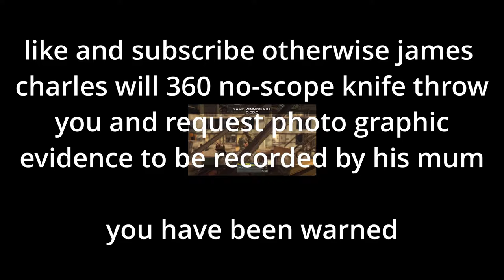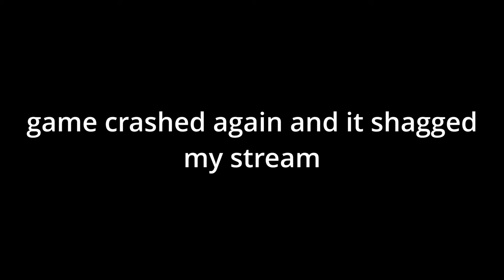Rage 2 is THE BEST game of all time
it physically pains me to put these hashtags in
noimnotkanyewest stream highlights
follow on twitch and send me money plz B-)